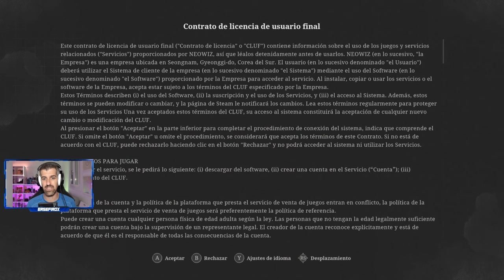LIES OF P - #1 - Tutorial, primeros pasos e impresiones